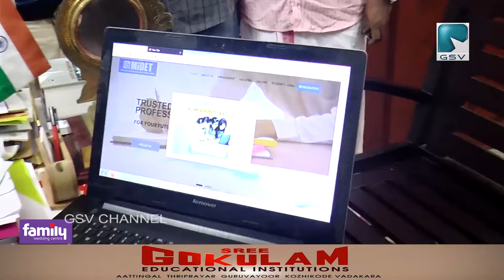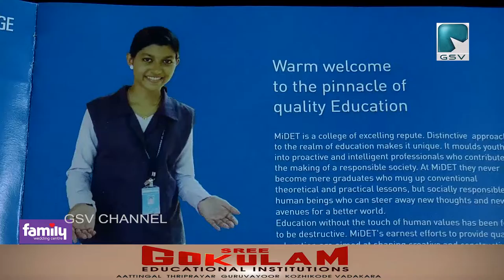വടകരയിലെ MIDET കോളേജിന്റെ വിപുലീകരിച്ച ഓൺലൈൻ പോർട്ടൽ മന്ത്രി ടി പി രാമകൃഷ്ണൻ ഉൽഘാടനം ചെയ്തു